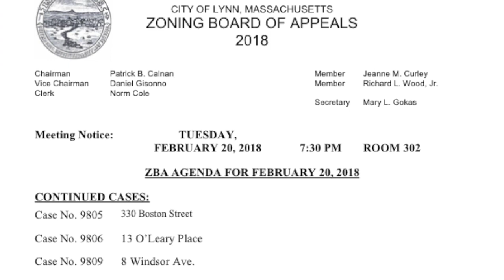Lynn Zoning Board of Appeals Meeting | February 20, 2018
The Lynn Zoning Board of Appeals Meeting held in Lynn City Hall, Room 302 on February 20, 2018.
The full agenda for this and all other meetings can be found

The Zoning Bylaws regulate lot size, setback, frontage and use. The Zoning Board of Appeals is empowered to hear and vote on requests for variances from the terms of the Zoning Bylaws.